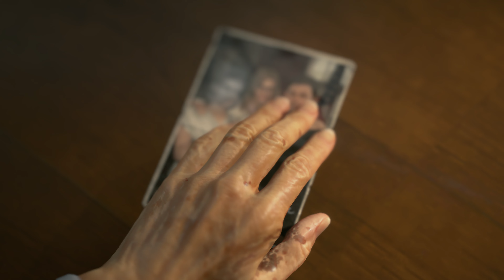Death Stranding - Ep.1: Bridget